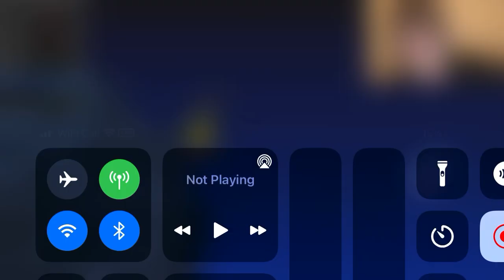Bro Is Doing The Perfect Speedrun On Earth!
Look at this! It will BLOW Your Mind Off!